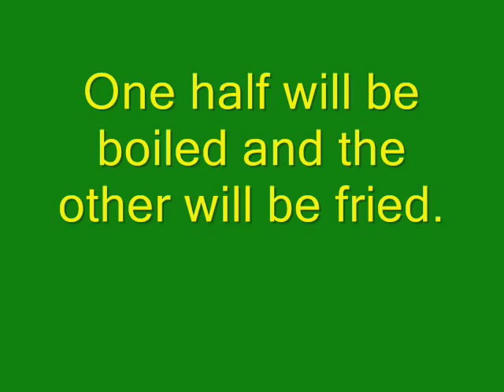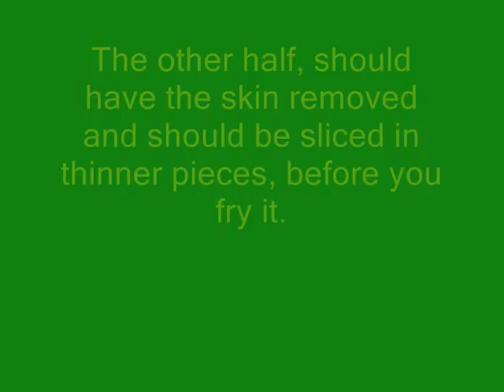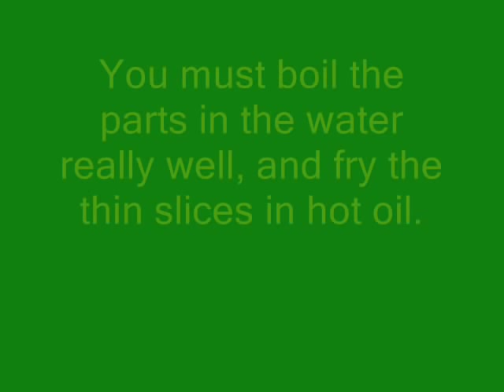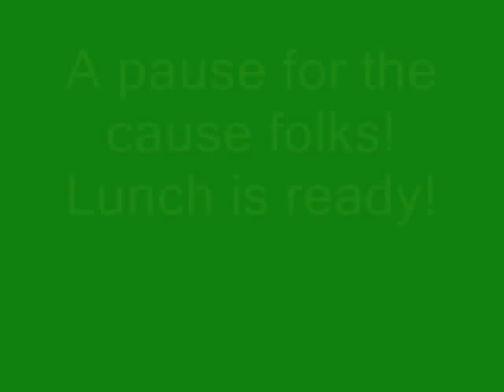Bread Fruit & Bushcraft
First time I ever heard of that tree was through books such as Robson Crusoe, 20 thousand leagues Under the Sea and The coral Island. Now it´s a daily option for my diet as we got plenty of it in my state Minas Gerais, too.
Breadfruit

Name and Features: The breadfruit tree or breadfruit (Artocarpus incisa) is a fruit tree and has kinship with jackfruit (Artocarpus heterophyllus) The breadfruit tree is a humid tropical climate plant, which fits very well tropical coastal areas. It is not tolerant of extremely dry or cold weather conditions. The breadfruit is divided into two varieties: Apyrena known for breadfruit mass, which has no seeds and seminiferous, known as breadfruit core, which features numerous edible seeds and not edible pulp.
Source: Plant originally from Indomalasia (Java or Sumatra) and in Malaysia, its fruit is food base for islanders peoples of Polynesia (Pacific Ocean). It landed in Brazil in the sixteenth century, where it got acclimatized very well. It was brought to Brazil in the settlement, but when the Portuguese Empire arrived, it was persecutes and banished by the emperor and almost completely decimated.
Longevity, Properties, Use and Legends:
It lives about 80 years. The flesh of the breadfruit mass is rich in calories, minerals, carbohydrates, water, vitamins B1, B2 and C, calcium, phosphorus, iron and is fat low.
Industrially, pulp was used as dried fruit and flour for bread making and it is a source for extraction of starch and granulated flour. At home it can be boiled, baked, mashed or turned into slices or it can be consumed fried with butter, honey. Mature, the pulp is utilized in the manufacture of sweets.
The seeds of breadfruit core can be eaten baked, roasted, or boiled in salted water. In some Brazilian states seeds are used to replace the beans when prepairing stews and casseroles.
The are tales from ancient times on the popular consumption of breadfruit as being regarded as an aphrodisiac. It was said that dating princesses drank it in the form of soup. It was also taken as a main dish at big hedonistic parties, which exacerbated its reputation.
 Recipes:
A) Baked:
Wash breadfruit and cut to length. Remove the seeds and cut into several pieces. Lead to fire, shell and all, to cook in salted water. Remove the peel when you serve it.
B) Fried:
Cut the fruit into sticks (without the shell) like when making fries
Dry them well and fry them in hot oil or butter, until golden and crisp
Place on paper towels and add salt.
C) Roast: Put it in shell and everything in the fire for 10 minutes on each side, the tips too. Remove the peel and eat.

3) General Uses in Bushcraft
a) - lightweight low density Wood similar to the embaúba (Trompet tree), very good for making primitive fire by friction kits (Bow &drill).
b) - When macerated, the new branches release fibers, which can be used to make ropes, cord and mats.
c) - The wood is insect resistant and easy to work with. It is used in numerous ways, such as in manufacturing ceilings, doors, musical instruments and carpentry and it also produces coal used in the preparation of gunpowder.
d) -- Latex  It is used to capture birds and for making adhesives and glues when used in association with fibers.
e) -- In the popular pharmacopoeia it is used in the following ways:
It is indicated for boils, to the kidneys and rheumatism, and as wound healing.
Root: as antidiarrheal; cooking it is useful against rheumatism, beriberi and numbness in legs of humans;
New flowers (fresh) and emollients are edible;
Fruit pulp: It is suppurative to tumors and boils;
Seeds: They are used as a tonic for stomach and kidneys;
For the cattle, leaves and other parts are a great food and the plant is said to be environmentally friendly because it does not exhaust the soil neither does it need any pesticides.